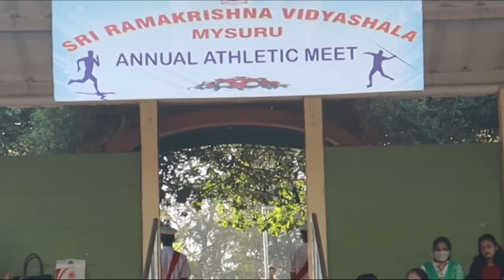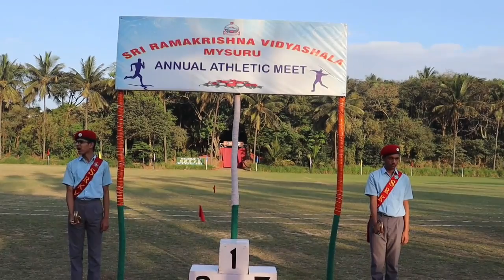Athletic Meet 2022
Annual Athletic Meet @srkvsmysuruwith time stamps
0:00-Inauguration Programme
16:52-Gymnastics Display
22:29-Yoga display
27:55-Parallel Bars Display
41:22-PUC 800 Mts
44:00-PUC Long Jump
45:49-Senior 800 Mts
48:48-Senior High Jump
1:03:07-PUC 400 Mts
1:03:58-PUC High Jump
1:17:02-Senior 400 Mts
1:17:44-Senior Long Jump
1:24:18-PUC 200 Mts
1:26:23-PUC Discuss Throw
1:31:44-Senior 200 Mts
1:32:17-Senior Putting the Shot
1:36:30-PUC Putting the Shot
1:46:28-Senior Discuss throw
1:53:59-PUC 100 Mts
1:57:05-Senior 100 Mts
2:00:09-Closing Ceremony